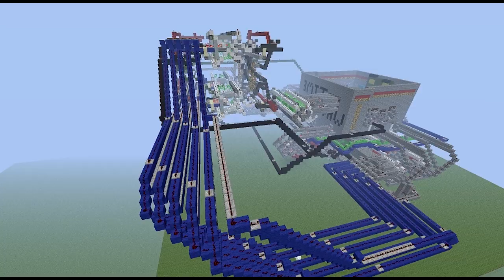Zombie Tower Defense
This is my latest creation, It is another tower defense style game but much more advanced than anything i had done previously. The game features over 20 unique upgrades and endless waves with several different unique boss waves! you can buy and upgrade towers, close paths, nuke the field and much more! and the song used is from machinimasound.com and is called Ephemeral Reign. for helping film and balance test.